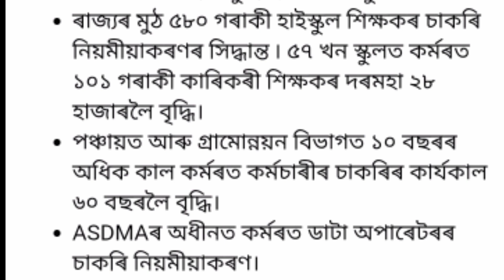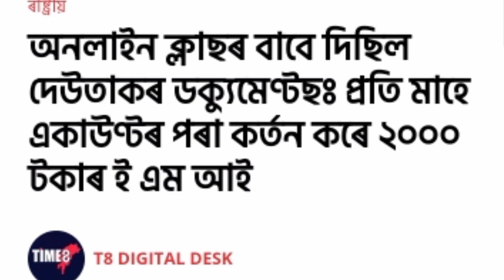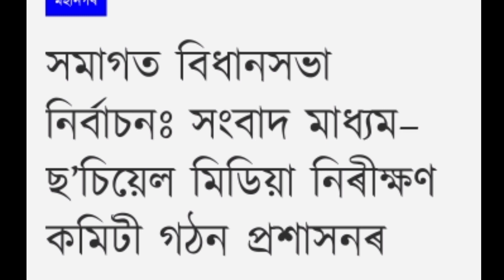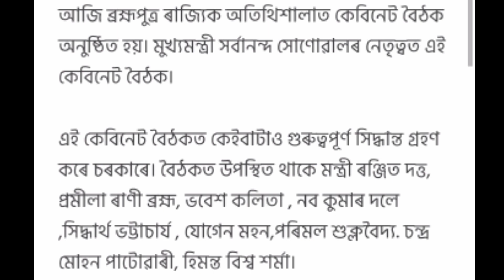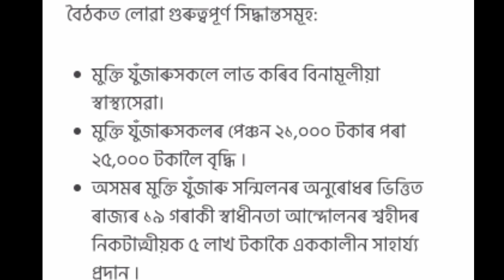Assamese News 21 February // GU Exam Routine // Govt School Good News // 21 February Assamese News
AssamElection DateDeclared News
AssamScootyNews Today
AssamGovtGood News
assamese News
AJP/BJP/cONGRESSs
PM-Narebdra Modi Latest News Today
SatyaRanjan Bora
AssamCarOffNews Today
AssameseNewsAkhi l Gogoi
AssamBreaking News
AssamAkhil Gogoi
AssamLatestNews Today

1. Assamese News Today 21 February 2021
2. 21 February 2021
3. Assamese Latest News Today Assam
4. PM-Kisan Loan Send To Beneficiary's Bank Account
5. Today 21 February
6.Assam News Today
7. Assamese Very Important News Today
8. Assam School-College Latest News Today
9.Himanta Biswa Sarma Latest News Today 21
10. January 2021, Assamese Breaking News
11.Assam 24 Hours News Today,Assamese Breaking
12. News Today
13. Assam Govt News,Assam Morning News
14. Assamese Morning News Today,
15. Assamese News Today In Assamese
16. Assamese News,Assam Govt News,Assam tet
17. Exam Latest News
18.PM-Kisan Samman Nidhi New Installment Latest
19. News Today
20.Assamese News Today
21.Assamese Daily News Today.
22.Latest News For Assam,Assamese Morning
23. News Today
24. PM-Kisan Samman Nidhi 7th Installment
25. Latest News For PM-Kisan New Installment
27. Assamese News,Assam Cabinet Meeting Latest
28. News Today
29. Assamese Morning Latest News
30. Assam Education Latest News,Assam high
31. Madrassa will closed from 2022
32.Daily News Assam
33. Kisan Loan New Installment Today
34.
35. Assamese News Channel
36. News Live
37.
38.
39. Pratidin Time
40.
41. Prag News
42. Pratibinba Live
43. North East Now
44. Assam Talks
45. Good News Fo Assam New Scholarship
46.
47.
48. Assamese Online Help
49.
50. Congress News
51. BJP News
52. AIUDF News
53.
54.
55. Assam tet Exam News
56. Today Morning News